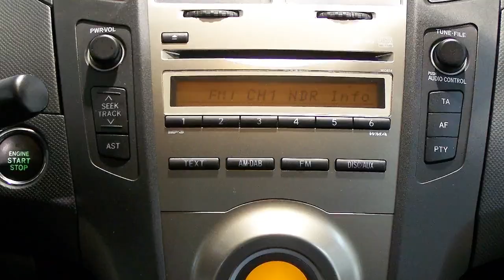Autohaus S+K Toyota Yaris